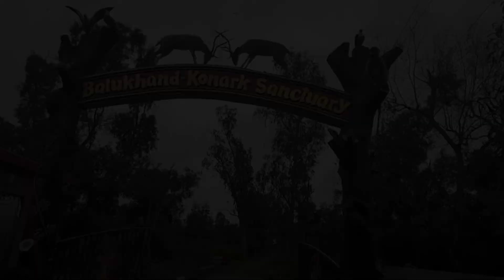India's Best Kept Secret!!odisha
Instagram Id